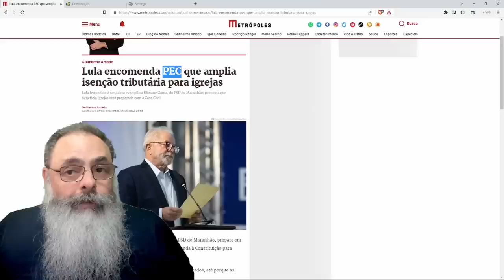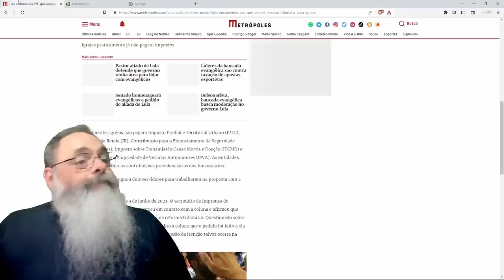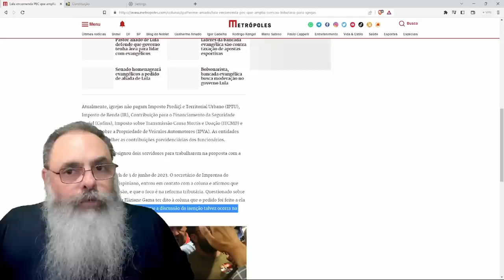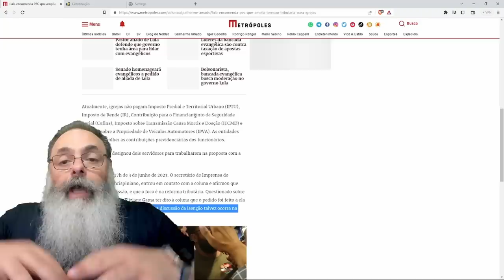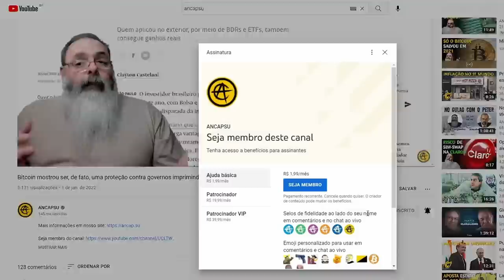LULA quer AMPLIAR ISENÇÃO TRIBUTÁRIA em IGREJAS e TEMPLOS e EU APOIO ESSA MEDIDA 100% POR QUE...